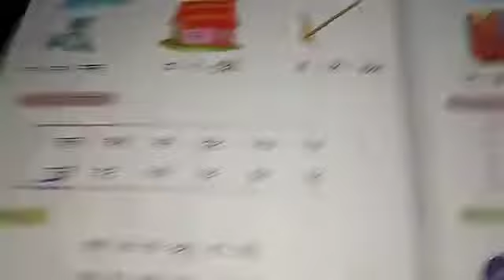Class 1 Hindi BS 2